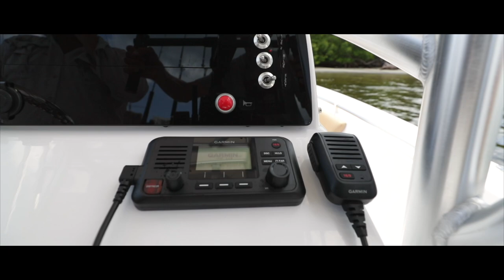Sportsman Open 212 Center Console - Garmin VHF 110 Radio w/ Antenna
Communication is critical on the water. With the VHF 110 radio, you can stay in contact with the shore and other boats in your area. So, no matter where you are or where you’re headed, you’ll maintain communication for a safer voyage. The radio has 25 watts of transmission power, all U.S., Canadian and international marine channels & 10 NOAA weather channels.

Open Center Consoles

For the more serious anglers.

The Open Series ranges from 21′ to 31′. Designed for the more serious angler but lacking nothing for the family outing. The Open Series features angler-driven cockpit layouts with optimized deck space and storage. Open horizons await with an Open Series Center Console by Sportsman Boats.